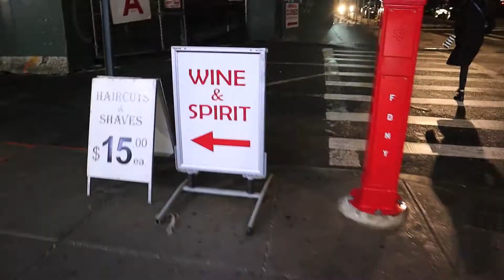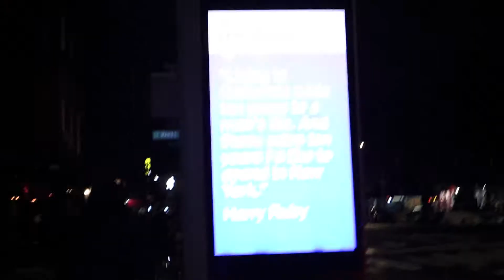A gem of a cocktail bar in Brooklyn: Dirty Precious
In this episode, we head to Dirty Precious, a cool cocktail bar in Brooklyn. Come for the great drinks, and stay for the amazing Mac & Cheese. Made with a mixture of gruyere and cheddar cheeses and topped with garlic breadcrumbs, it may very well be some of the best you've ever had. And if you're lucky, you'll get to meet Katipai Richardson-Wilson, the awesome owner, and her dog Totes.